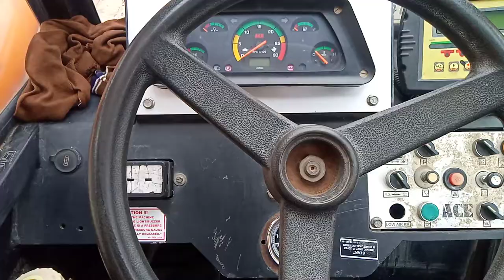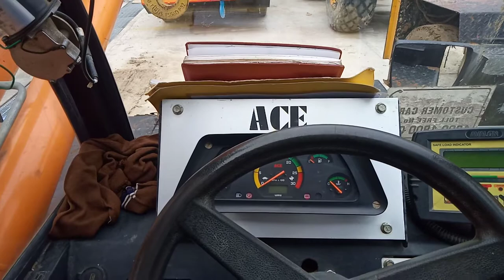Farana ka Air Pressure nahi ban Raha hai kya kare Hindi me jankari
Is video me Farana crane ke air pressure ko thik karne k bare me bistar se bataya gaya h Gadi ka air pressure thik karna.
Farana air nahi bana raha hai kya kare.
Gadi ka pressure lekage ho raha hai kya kare.
Hydra ka air pressure problem kaise thik kare.
Tata ke gadi ka air problem kaise thik kare.
Air pressure problem.
Compresser air nahi bana raha hai kya kare.
Farana ka video.
Kartik back to back.
Air Distributer.
TRX 2339.
Escort trx2319.
Tata ki gadi air nahi bana rahi kya kare.
Sli.
Load chart.
Crane ka air pressure nahi ban Raha kya kare.
Farana air problem.